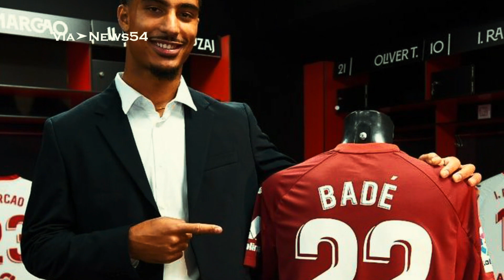French defender Loïc Badé joins Sevilla on permanent deal ➤ News 54.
Sevilla have triggered €12m buy option for Loic Badé. The centre back joins on permanent deal. ⚪️🔴🤝🏻

Contract will be valid until 2027.

The Official news54 Channel, Catch up with up-to-the-minute news and information from around the world, Kenya

©news54.2023